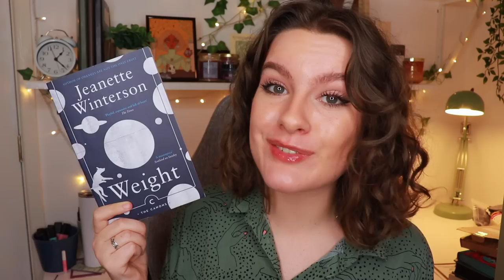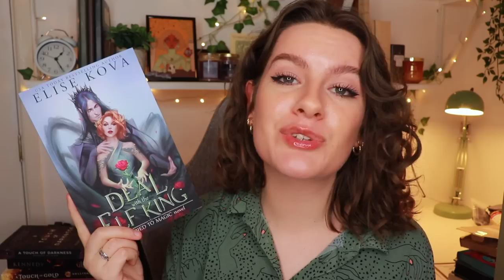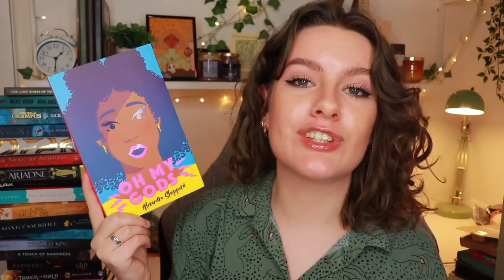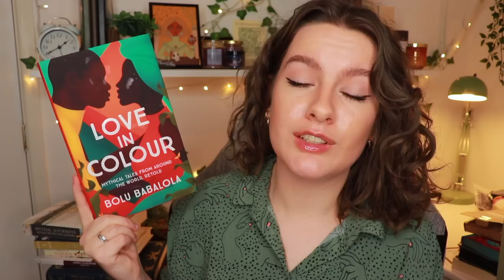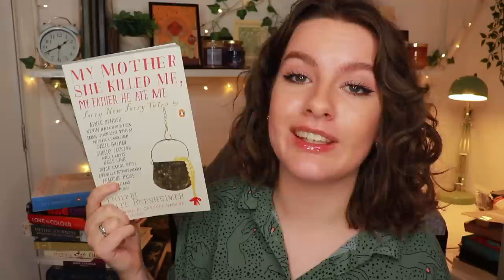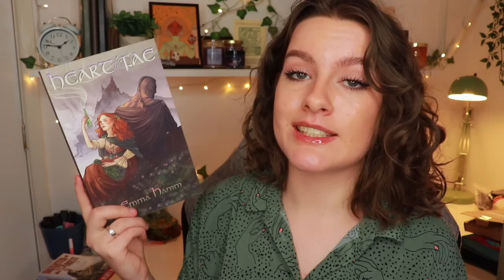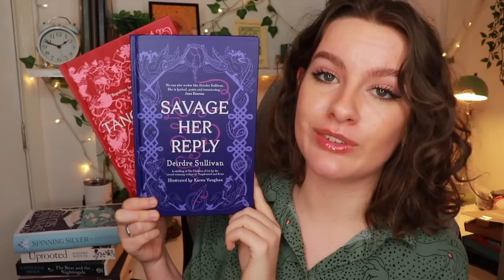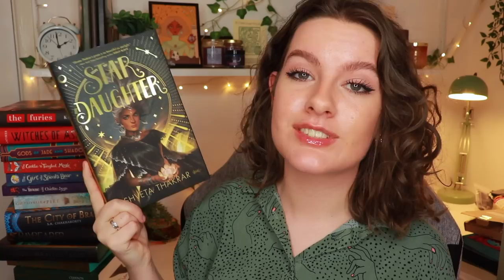All Of My Retellings! // Books That Retell Myths, Folklore, or Fairytale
PLEASE NOTE: I've only included books/information that I've been able to find the phrase "retelling" or "inspired by mythology/folklore" on either the book itself, the press release, Goodreads, the publisher website, or mentioned by the author themselves. There is also no doubt I've missed some, but this is at least the main bulk of them!

BOOKS MENTIONED: *

There are too many books in this video to list them all, so I will leave my general affiliate links to both bookshop.org and book depository below if you wish to search for any of these through my links.